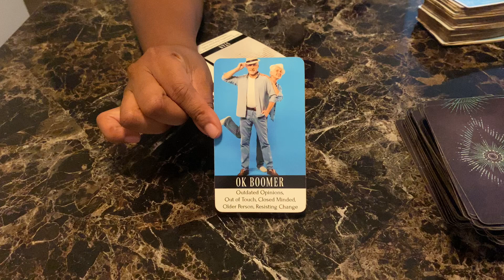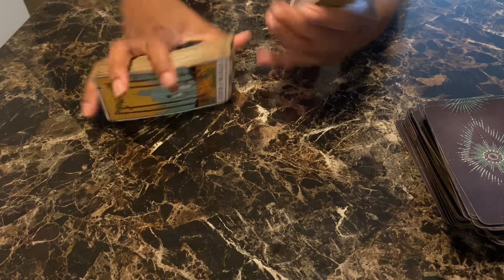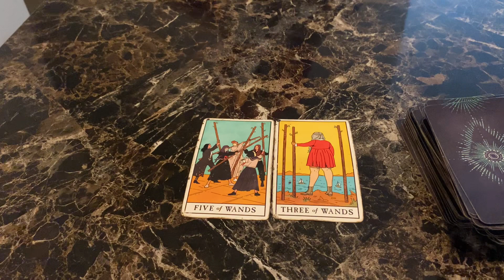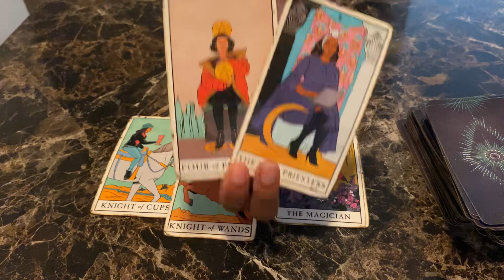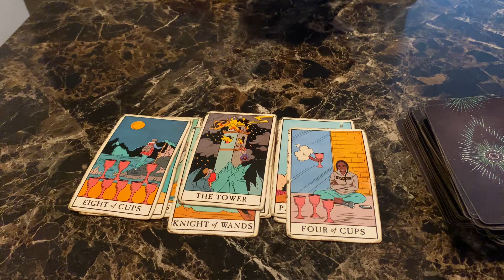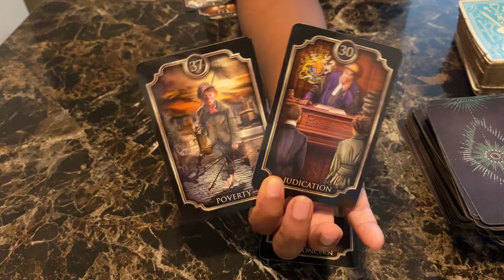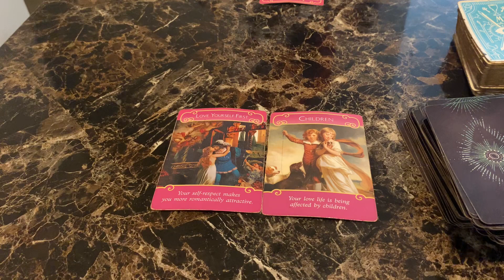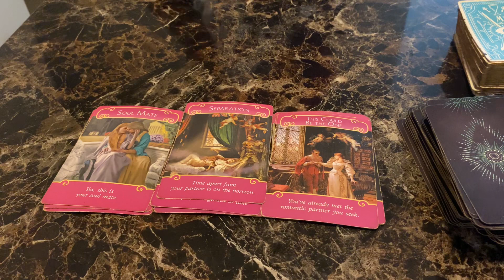A BITTER SINGLE WOMAN IS JEALOUS THAT HE WANTS YOU & NOT HER ! SPYING & THROWING SHADE YOUR WAY